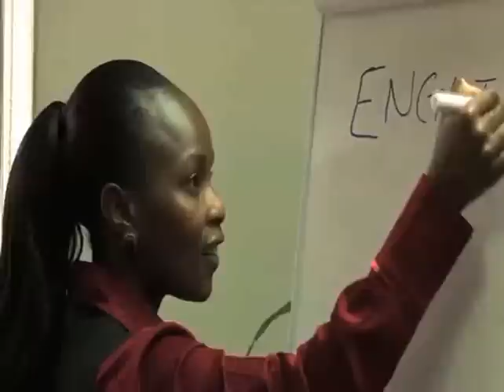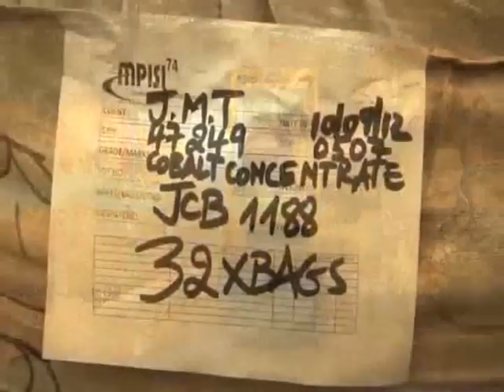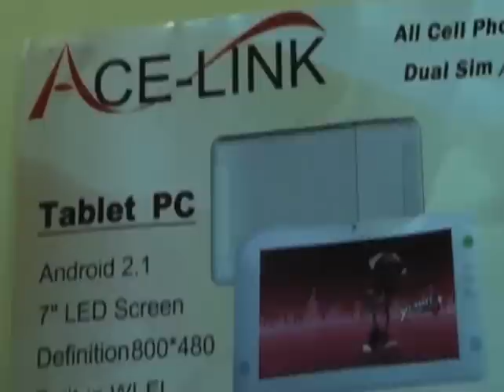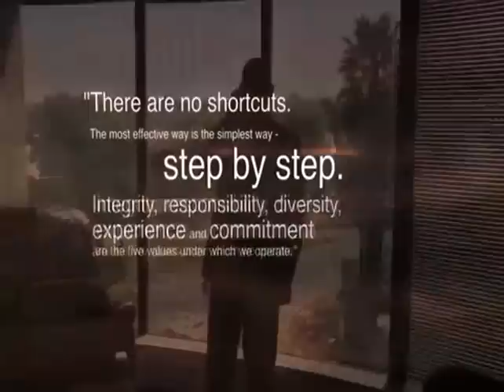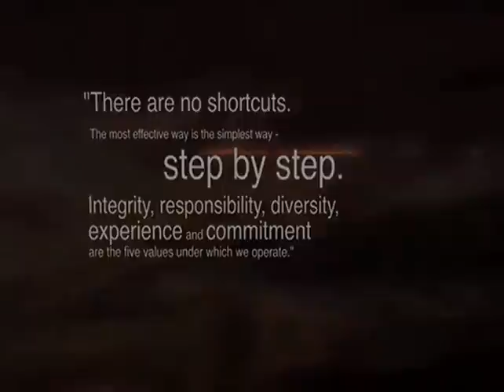MPISI First View